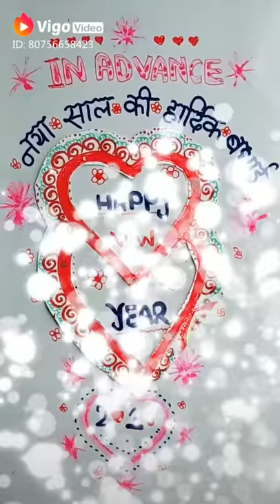Mohammad Mujeeb ki taraf se aap sabhi ko naye saal ki bahut bahut Mubarak Baad